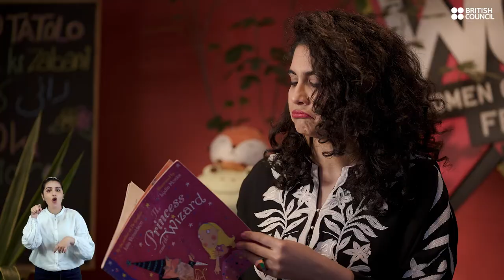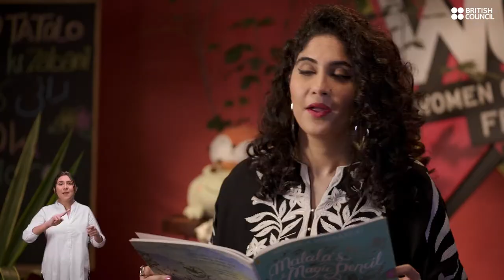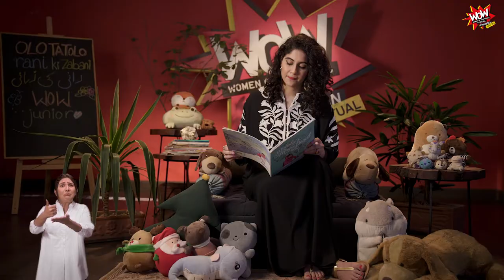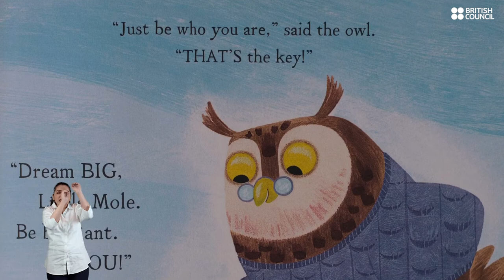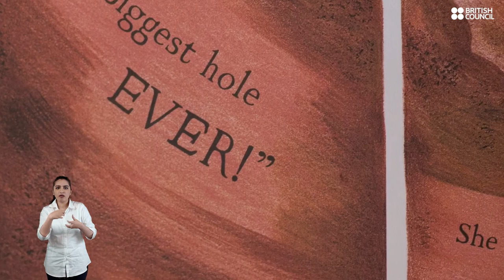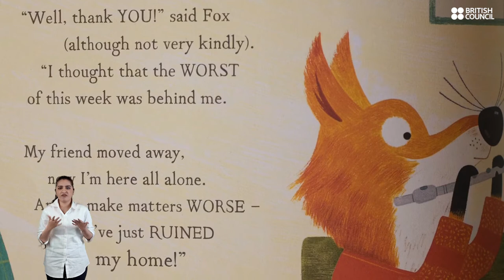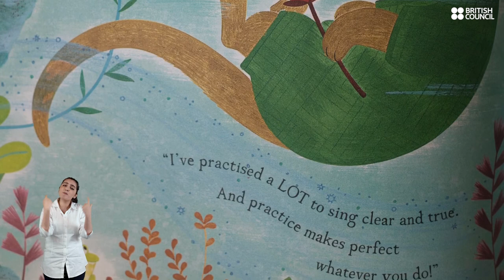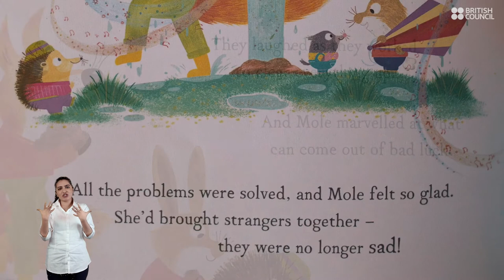WOW JUNIOR 2022 - OLO Tatolo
Rani ki Kahani
Yameena Peerzada reads stories for kids by voicing her Puppet Rani.

Ragni
OLO Tatolo – “Ragni” will feature 10 minutes of interactive music session Music Chacha Show with Agha Haider, Lala Ahsan and Talha Jamil.

Rani ki Zabani
We have Mina telling us awesome stories about connect, family and dealing with difficult moments and emotions.